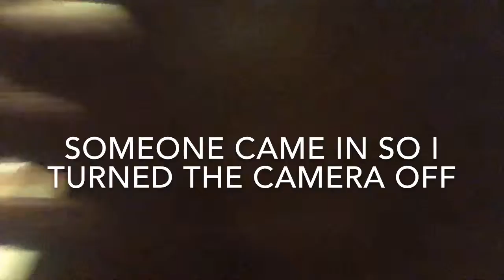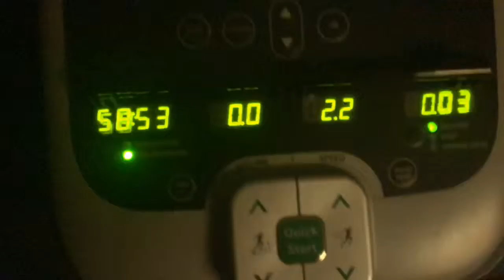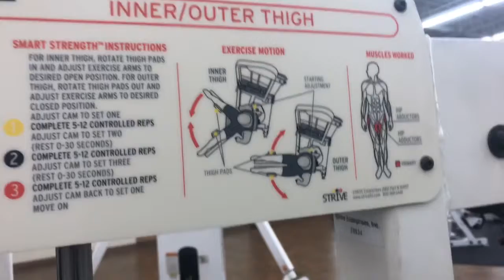Tuesday workout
Trying to get my workout in and record at the same time. It didn't work out so well.